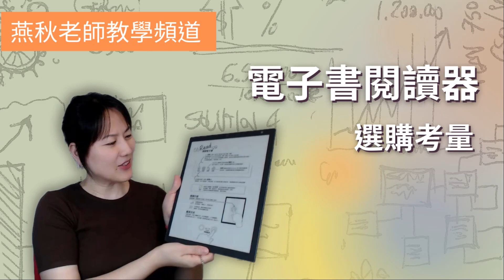想要入手電子書閱讀器,該怎麼選擇呢?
📕關於電子書閱讀器的作業系統
以廣義來說電子書閱讀器分成「開放式」及「封閉式」二類作業系統
📚開放式
說穿了就是具有E-ink螢幕的Android平板,例如hyread, 文石boox...
為androdi或自行開發之作業系統,可另外安裝APP,所以除了購買專屬的電子書廠商的書籍之外,也可以再安裝像是kindle, readmoo, kobo等多家書商的電子書APP,亦即可以在此閱讀器中看到其他的書.
優點
喜好購買不同家平台的書籍者(哪有優惠哪裡去),那就很適合此設備.
缺點
因不同家的戴具,在APP使用上的優化並不如專屬的閱讀器來的好,例如顏色對比,速度較延遲,介面比例過小等等.
📚封閉式
亦即為專屬的閱讀器,只能看同一個平台的書籍,也無法下載安裝任何的其他APP(就是台單純的閱讀器),例如:kindle, kobo, mooink...
專為自家平台所開發的電子書閱讀器,各家有各自的優點及特色,在介面上會更優化閱讀時的介面.
優點
專為自家開發故更能凸顯各家優點,
缺點
綁定特定書庫,並不是所有書庫都有所需的書籍,若喜歡在不同平台上購買書籍就無法觀看
則針對自行上傳文件（PDF）則是目前電子書閱讀器都有的功能哦！（每一台都有，只是上傳方式的不同）
心得
幾乎各家的閱讀器,燕秋老師都有購買及使用,但我的書大多以readmoo讀墨的平台為主(目前約莫1百多本,持續成長中)
使用策略是
✍外出時
是攜帶mooink 6吋 or kobo 6吋,因為外出的需求大多是零碎時間觀看,所以以小說為主,不需要大螢設備,工作需要則以ipad mini來處理
✍辦公室/家裡
🔖若要看小說,則使用7.8吋(減少翻頁次數),螢幕也比較大
🔖若要看圖書館的書,可利用學校或公共圖書館帳號借書,則會使用hyread gaze x, 因為這平台有與圖書館合作,可以使用借閱電子書,但這台只會拿來看圖書館的書,因為使用了其他的APP(例如readmoo), app的介面有點慘不忍賭(我個人認為啦!)
🔖若要看電腦書籍/文件/論文,則是使用mooink的13.3吋,因為閱讀效果不輸A4紙張,看起來又舒服又方便,亦可同時書寫筆記再匯出至電腦中,偶爾也會用這台來觀看小說,真的超讚的(回不去了)
以上是燕秋老師的心得分享
每個人的需求不同,所以也不會像我一樣買了一大堆,
但是能夠讓家裡空間變大,書籍永久留存,分享給家人觀看,文件註解都能留下,外出也不用帶一堆書.
雖然也是有買實體書,但每一年會固定清書/裁書/掃描/電子化,將最喜歡的書永久留存,
我還是會持續支持電子書😎